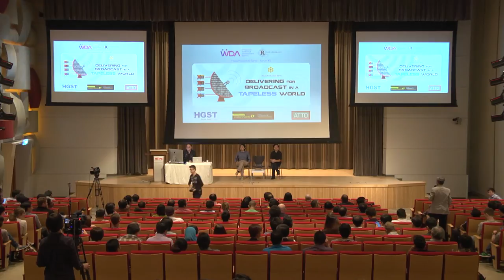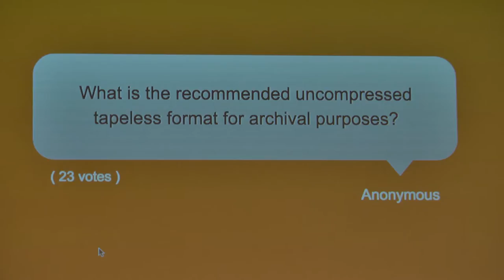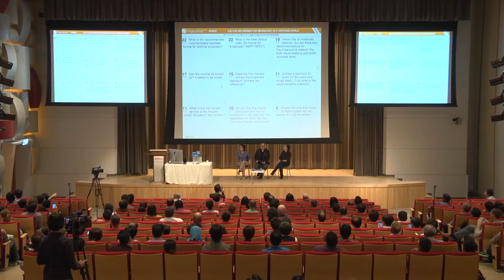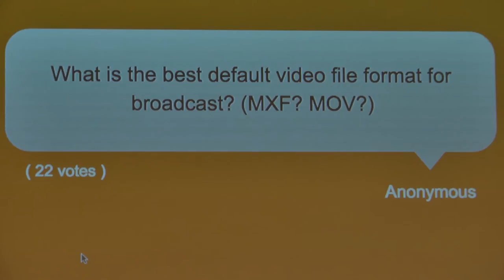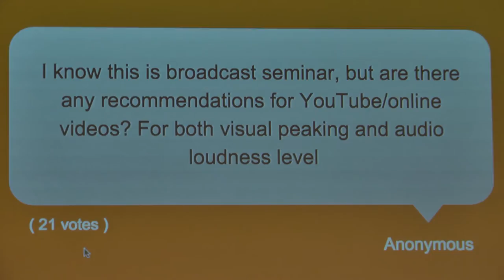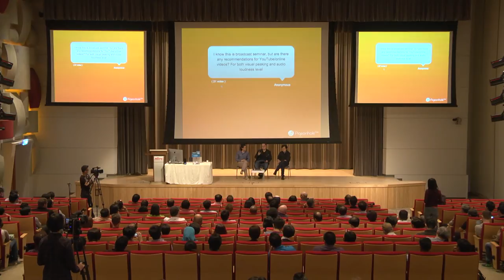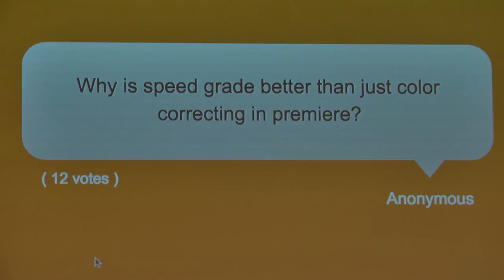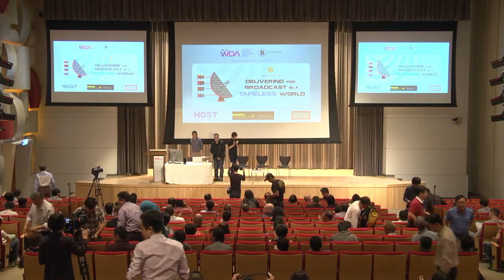Q&A for DELIVERING FOR BROADCAST IN A TAPELESS WORLD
with Dustin Lau (Fox International Channels)
and Kevin Teoh (Studio.MB)
moderated by Ian Wee

In this lively Q&A, our panellists take questions from the audience about transitioning to tapeless delivery.

Recorded during the Media Productivity Series — Forum #5
DELIVERING FOR BROADCAST IN A TAPELESS WORLD

Proudly organised by:
Reelisations Pte Ltd
Singapore Workforce Development Agency (WDA)

HGST
NTUC Membership
ATTO Technology, Inc

Shot & Edited by:
Skipping Stones Media​

About the Media Productivity Series:

The Media Productivity Series was a line-up of creative sharing sessions organised by Reelisations Pte Ltd and the Singapore Workforce Development Agency (WDA) in collaboration with industry leaders & practitioners.

The purpose?  To feature in-depth insights on new trends & techniques in media.  It ran from 2013 to 2015.